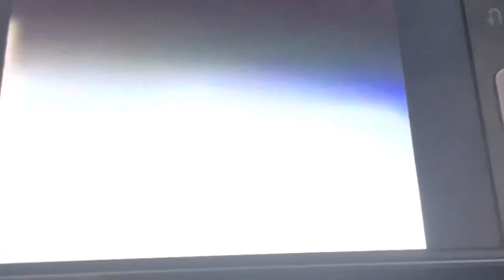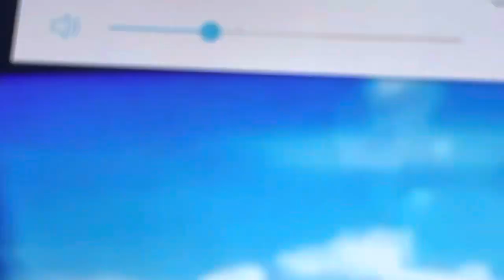PBS Kids “Launch Campaign” KCET (Use Your Imagination) 2001-2008 2002 2010